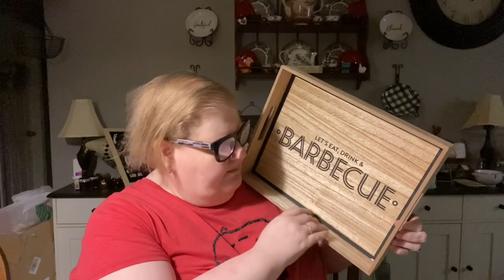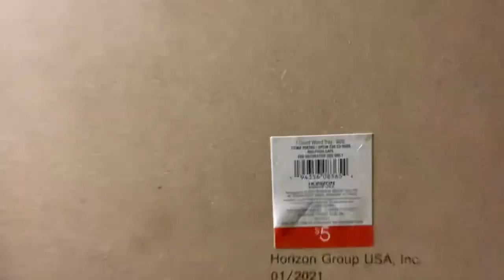Target Haul: Bullseye’s Playground Dollar Spot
We went to target for Mother’s Day and here’s what we got! Enjoy!